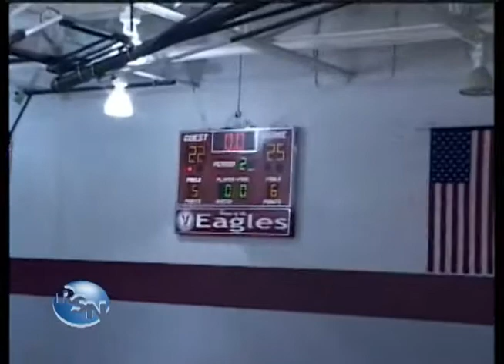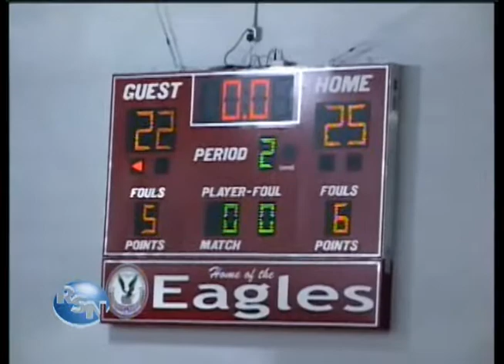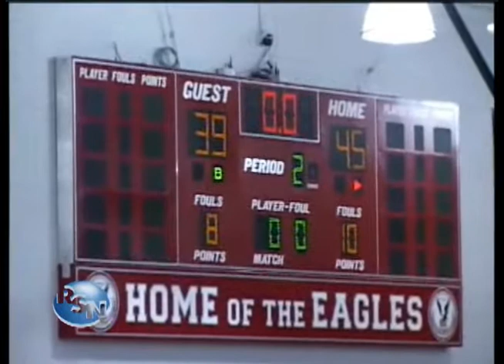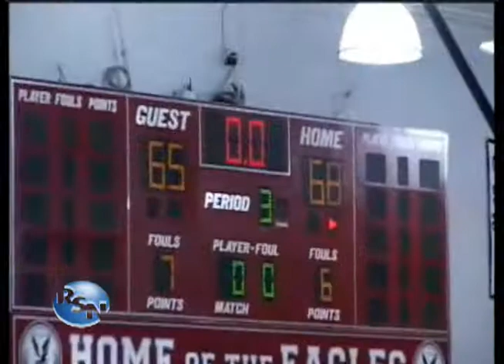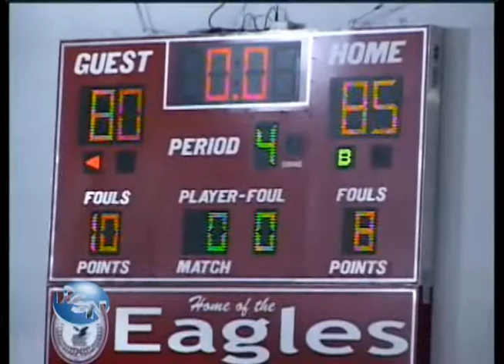East Chicago @ #10 Bowman Basketball 2/21/12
RSN basketball highlights - A top 10 battle takes place as the Eagles host the Cardinals!